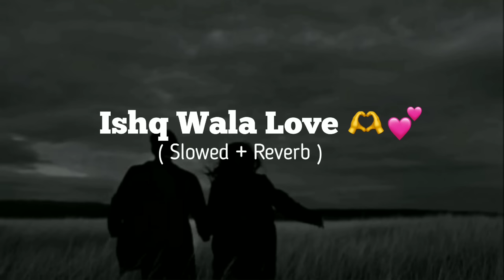Ishq Wala Love ( Slowed + Reverb )🌚🫶💗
Song by Neeti Mohan, Salim Merchant, and Shekhar Ravjiani